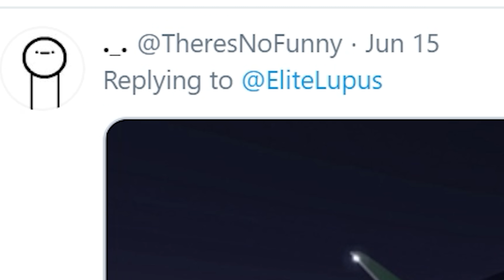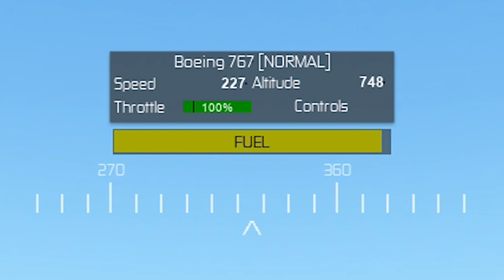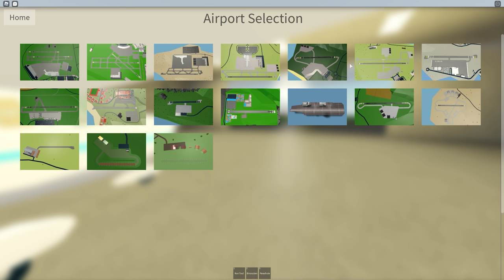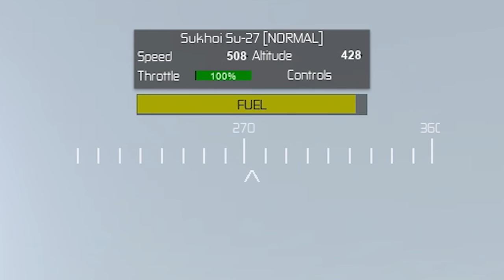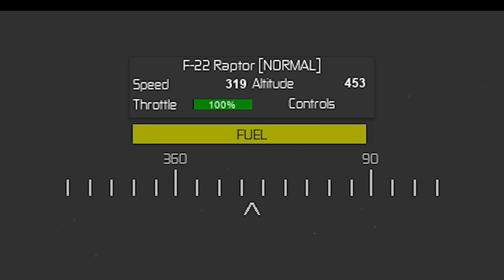Roblox Pilot Training I CRASHED My AIRPLANE (My Bad) - Funny Moments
My Gmod Server: Elitelupus DarkRP
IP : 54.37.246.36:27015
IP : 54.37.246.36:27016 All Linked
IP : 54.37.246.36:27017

💙 Rust server 3x Elitelupus  💚
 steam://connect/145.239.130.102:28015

Game : roblox Pilot Training Flight Simulator